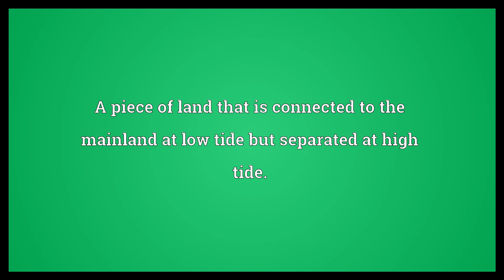Tidal island Meaning